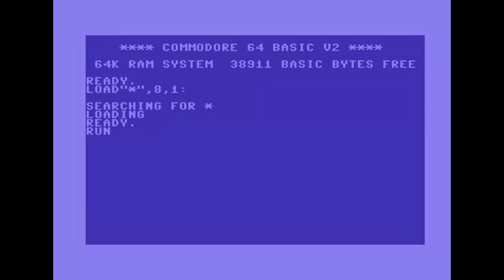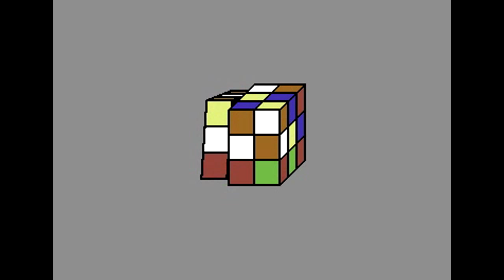Booze Design, Instinct - Mekanix - C64 Demo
Great demo by Booze Design, Instinct which was released at X'2010...

Credits:

Code. Dane, HCL, JackAsser,
Music. Dane, RaveGuru
Graphics. Archmage
Loader. HCL
Help. iopop